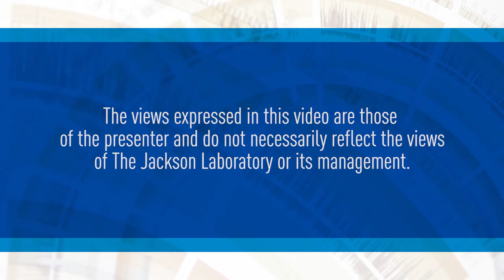The genetic testing process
- Howard Levy, MD, PhD discusses approaches to genetic testing, including the decision to order testing oneself versus refer to a genetics expert and the logistical considerations of selecting a lab and ordering testing.

These videos are part of a free, online education program for primary care providers, developed by the Clinical and Continuing Education Program at The Jackson Laboratory.